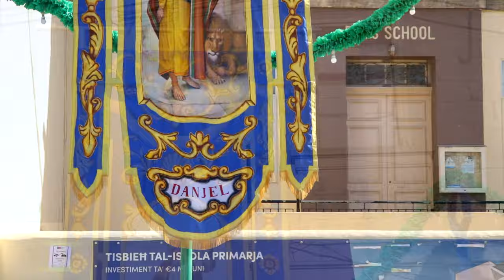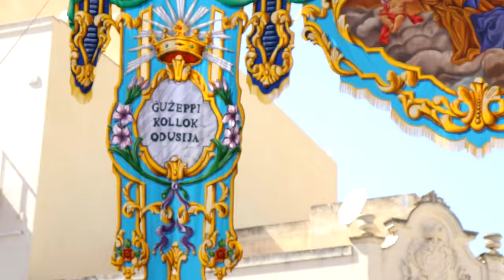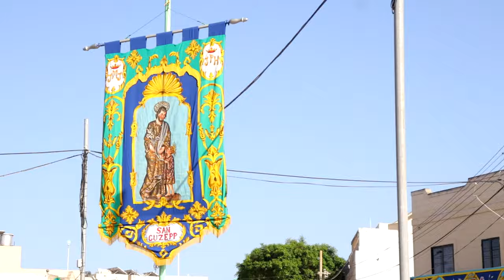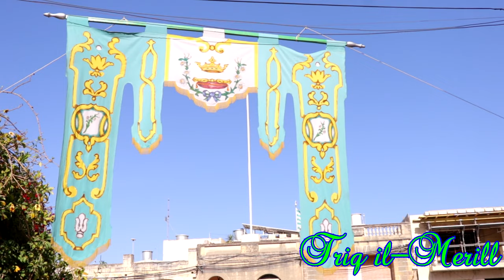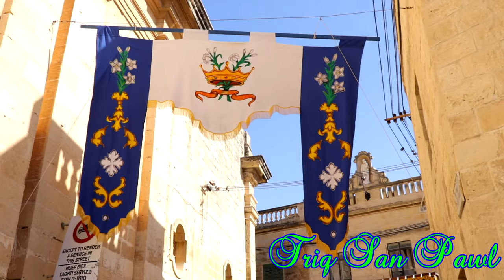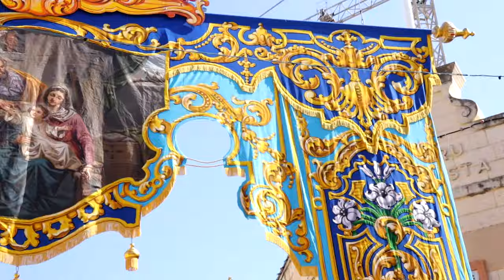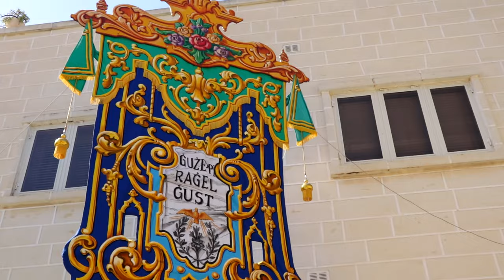Ħ𝐚𝐥 𝐆ħ𝐚𝐱𝐚𝐪 / 𝐅𝐞𝐬𝐭𝐚 𝐭𝐚' 𝐒𝐚𝐧 Ġ𝐮ż𝐞𝐩𝐩 𝟐𝟎𝟐𝟐 / 𝐀𝐫𝐦𝐚𝐫 𝐭𝐚𝐥-𝐅𝐞𝐬𝐭𝐚 𝟐𝟎𝟐𝟐 (𝐓𝐨𝐫𝐨𝐪 𝐊𝐨𝐥𝐥𝐡𝐚 𝐮 𝐥-𝐊𝐧𝐢𝐬𝐣𝐚 𝐌𝐢𝐧𝐧 Ġ𝐞𝐰𝐰𝐚)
Video ta' l-Armar tal-Festa tat-Toroq Kollha (Pavaljuni, Bandalori u Statwi Reliġjużi) u tal-Knisja Parrokkjali Minn Ġewwa - 2022
Video by the Photos of the All Roads Decorations (Valences, Banners & Religious Statues) & In Interior's Parish Church - 2022
Audio - The Entrance Procession - Feast Eave - 2016

The List of Roads:

00:10 - Misraħ Santu r-Rokku
00:34 - Sqaq Indri Dimech
00:43 - Triq Birżebbuġa
01:00 - Triq Dar il-Bebbux
01:07 - Triq Dun Ġużepp Demicoli
01:15 - Triq Dun Ġużepp Naudi
01:39 - Triq Dun Marcell Mallia
01:47 - Triq Dun Matthew Sriciha
02:05 - Triq Grammari Dalli
02:14 - Triq Gio. Maria Farrugia
02:54 - Triq Giovanni Scicluna
03:03 - Triq Ġużeppi Barbara
03:12 - Triq Ġużeppi D'Arena
03:21 - Triq iċ-Ċeppun
03:40 - Triq id-Dejl
03:54 - Triq il-Balklor
04:16 - Trq il-Barbazzal
04:25 - Triq il-Bizzilla
04:42 - Triq il-Karakol
04:51 - Triq il-Ġibjun
04:58 - Triq il-Gudja
05:22 - Triq il-Ħannieqa
05:32 - Triq il-Ħareb
06:01 - Triq il-Knisja
06:09 - Triq il-Kunċizzjoni
06:26 - Triq il-Merill
06:35 - Triq il-Miksur
06:44 - Triq il-Milwa
06:54 - Triq ir-Rebbiegħa
07:11 - Triq is-Sagra Familja
07:19 - Triq it-Telleritu
07:26 - Triq it-Tumbarellu
07:41 - Triq 1 ta' Jannar 1626
07:58 - Triq Manuel Dimech
08:07 - Triq Mariano Gerada
08:16 - Triq San Filippu
08:52 - Triq San Ġużepp
09:05 - Triq San Karlu
09:14 - Triq San Pawl
09:39 - Triq Santa Tereża
09:48 - Triq Sebastian Saliba
10:03 - Triq ta' Loreto
10:20 - Triq ta' Loreto Sqaq 5
10:29 - Triq tal-Gewwinija
10:40 - Triq tal-Qattus
10:58 - Triq tas-Salib
11:07 - Triq Vjal il-Labour
12:41 - Triq Wenzu Dalli
12:54 - Triq Żejtun
13:01 - Triq Santa Marija
15:58 - Pjazza tal-Knisja

17:25 - Il-Knisja Minn Ġewwa

The church has five bells.

The Bells Cast By:
1st: Sammut
2nd: Aloisius Bouchut
3rd: Bozzoli (Genova) - 1851
4th: Bozzoli (Genova) - 1851
5th: Andrea Maggiolo (Genova) - 1862

Note of Bells:
DO4 - C''
LA3 - A'
SOL3 - G'
RE3 - D'
SI2 - H°

Camera - The SLR Camera & GoPro Hero Max